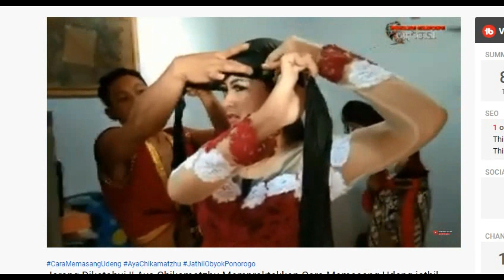Cerita Warok Suromanggolo Dengan Suminten | Kesenian Reog Ponorogo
ini adalah video Cerita  Warok Suromanggolo Dengan Suminten  | Kesenian Reog Ponorogo